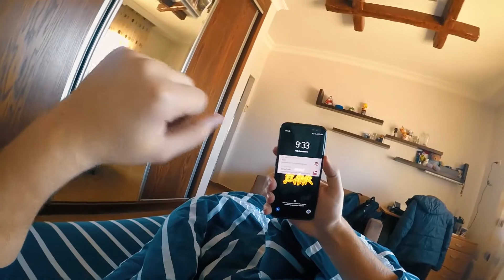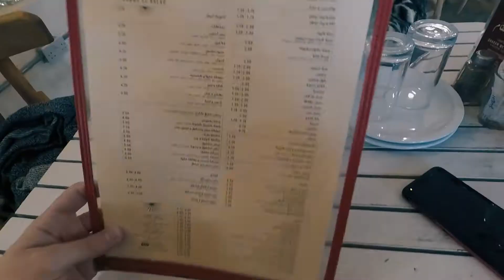GOODBYE JORDAN, HELLO GERMANY | WEEK 0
The start of a vlog by el Amr